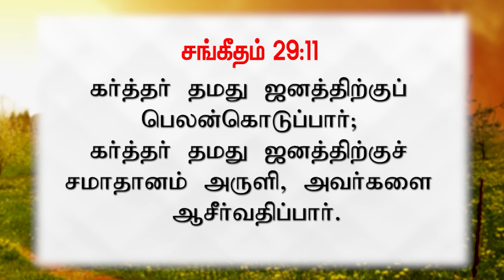இன்று உங்களுக்கான வார்த்தை / Today's Word for you / Day-310 / 16.05.2023 / Pr.S.Jeba Singh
இன்று உங்களுக்கான வார்த்தை / Today's Word for you / Day-309 / 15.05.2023 / Pr.S.Jeba Singh
      Greetings!